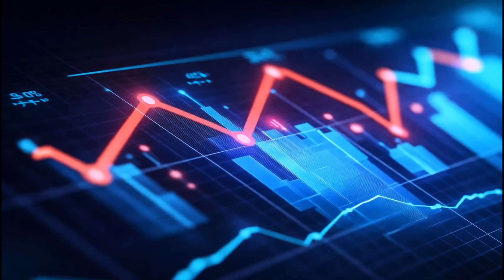Qumulo Cloud Data Fabric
Harness the full potential of your data with a unified global file system that spans across data centers and clouds, facilitating efficient accelerated computing and broadening data accessibility without being constrained by protocols or transport limitations.